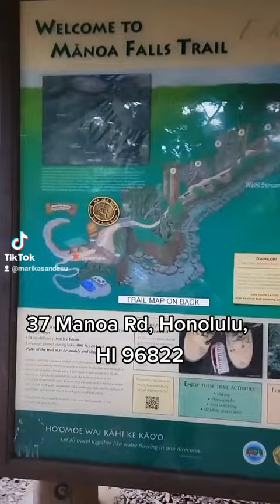hiking in manoa falls trail#japanese#おすすめ